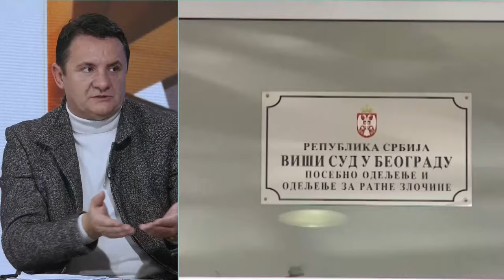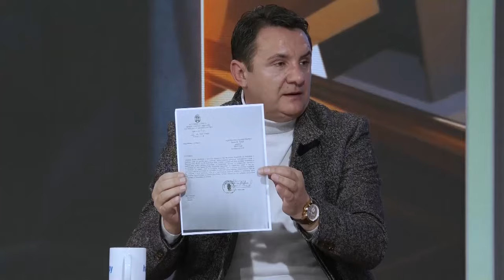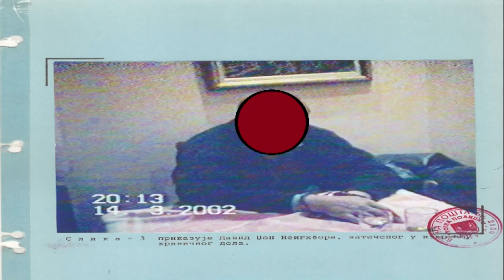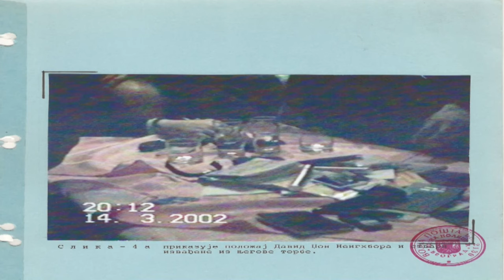UDARNO - Vladan Vlajkovic - Slucaj generala Momcila Perisica ponovo u zizi javnosti, a evo i zasto!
Gost: Vladan Vlajković - Nekadašnji pripadnik Vojske Jugoslavije